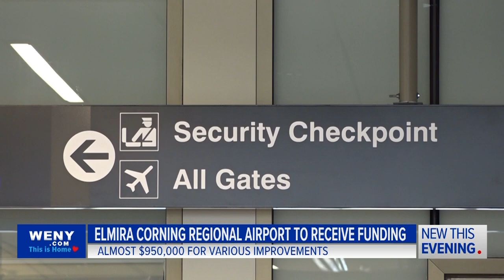Elmira Corning Regional Airport to receive almost $950,000 in federal funding